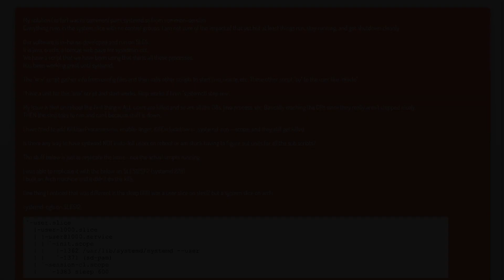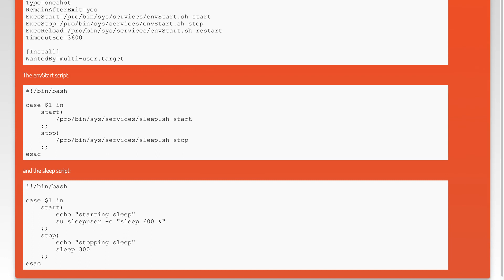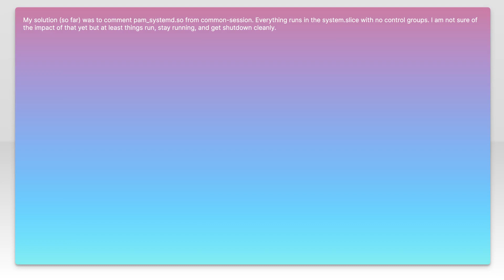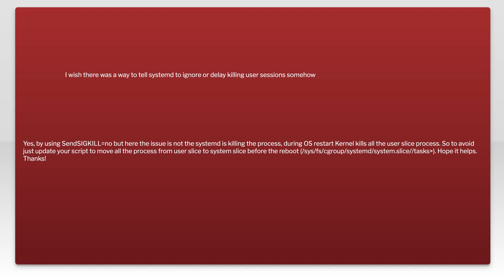Stop systemd from killing user slices on reboot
systemd: Stop systemd from killing user slices on reboot

Related to: systemd, sles